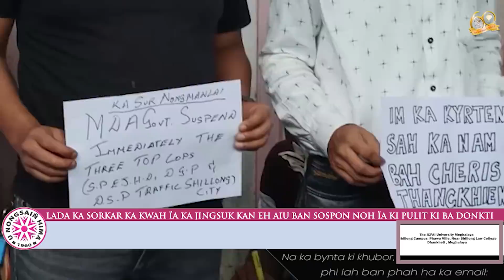LADA KA SORKAR KA KWAH ÏA KA JINGSUK KAN EH AIU BAN SOSPON NOH ÏA KI PULIT KI BA DONKTI